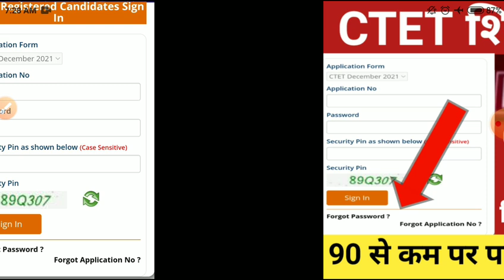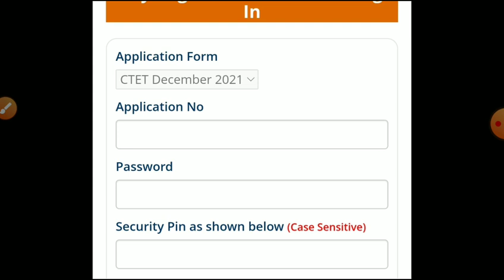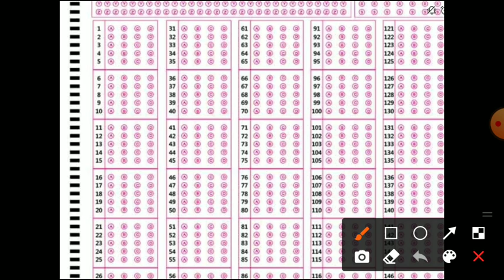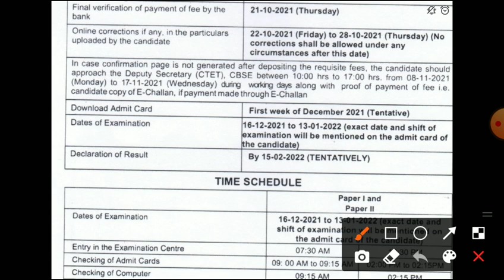Ctet Answerkey 2022/ctet result 2022/ctet cut offmark/CTET latest news today/ctet examtoday/ctet2021